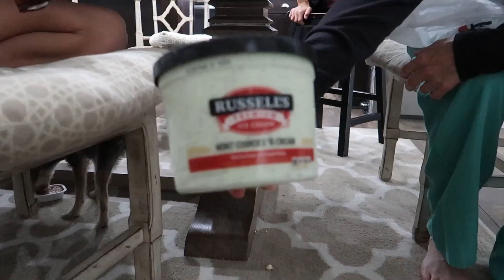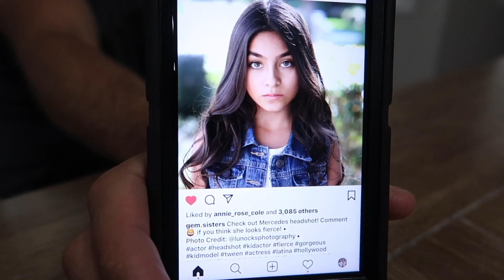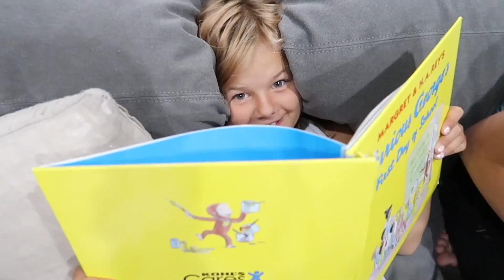IT'S YOUR BIRTHDAY AND YOU DON'T EVEN KNOW IT | THE LEROYS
Someone had a birthday and they didn't even know it!

Our kiddos!!!
Kesley 14
Logan 12 (angel in heaven)
Rhett 10
Reese 8
Perri 7